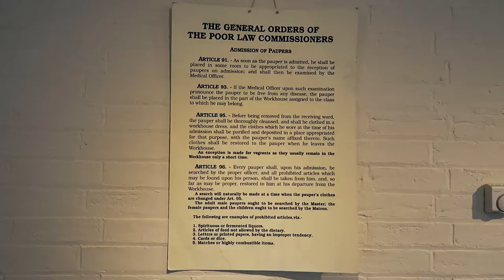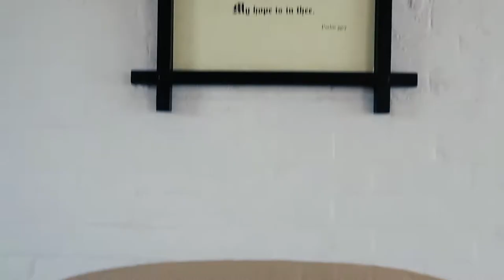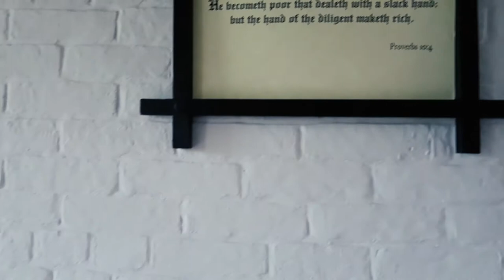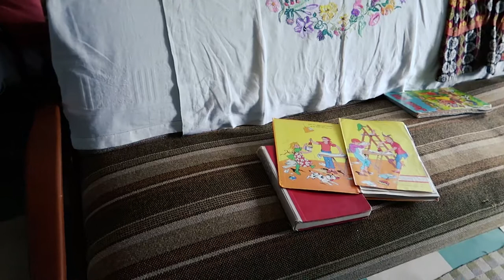What Life Was Like Inside Southwell Workhouse: A Historic Adventure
Hey adventurers! Today, we’re taking you on a historic adventure inside Southwell Workhouse! 🏛️ Built in 1824, this workhouse was a refuge for the poor but came with strict rules and hard labor. We’ll explore the workrooms, dormitories, Master’s quarters, infirmary, and chapel to give you a real sense of what life was like for the inmates. Plus, we’ll share 10 interesting facts about Southwell Workhouse that you probably didn’t know! 🤓

Join us as we uncover the stories and secrets of this incredible place. 🌟

Chapters:
0:00 Coming up in this video